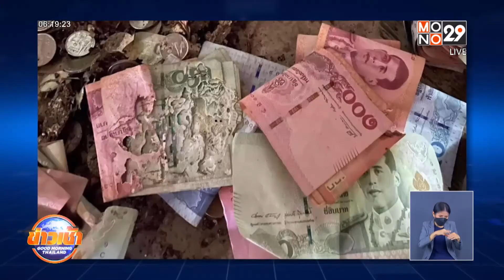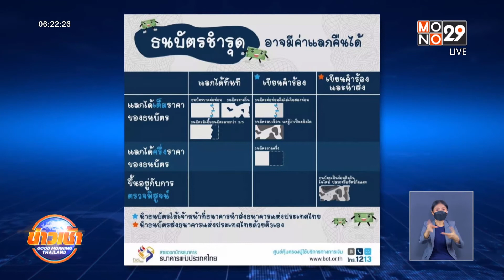แม่เก็บเงินหยอดกระปุกหวังไว้บวชลูก ถูกปลวกแทะกินกว่าแสน l Good Morning Thailand l 22 มี.ค.65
คุณแม่ในจังหวัดเพชรบูรณ์ หยอดเงินใส่ถังใบใหญ่ ตั้งแต่ตั้งครรภ์ ตั้งใจจะใช้ในงานบวชลูกชาย โดยไม่รู้เลยว่า ทั้งถังทั้งธนบัตร ที่อุตส่าห์เก็บอดออม กำลังกลายเป็นอาหาร    ของกองทัพปลวก  เกือบแสนบาท